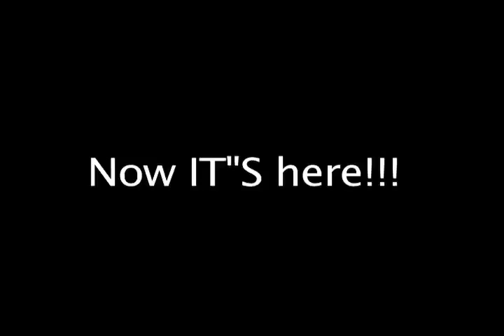T.J. Burrows: Stop Likin Man 2 TBT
FOR STOP LIKIN MAN 3!! GO HERE!!!